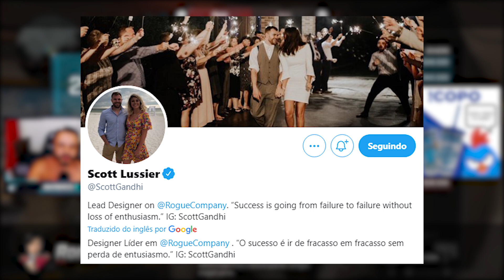ROGUE COMPANY - TESTEI O NOVO MODO QUE VAI CHEGAR NA PRÓXIMA ATUALIZAÇÃO!!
Gameplay de Rogue Company jogando o modo de jogo Queimada, no Servidor de Testes. Esse modo chega na próxima atualização do game, eu joguei contra o Scott Gandhi e o @diehardGG no mapa favela Wingman